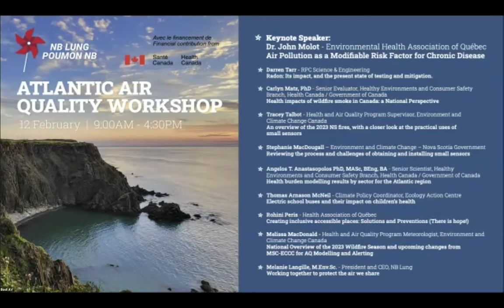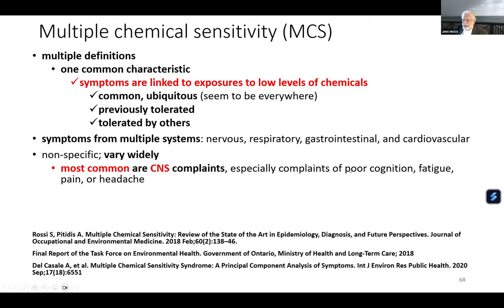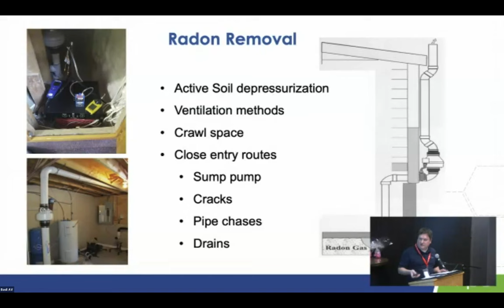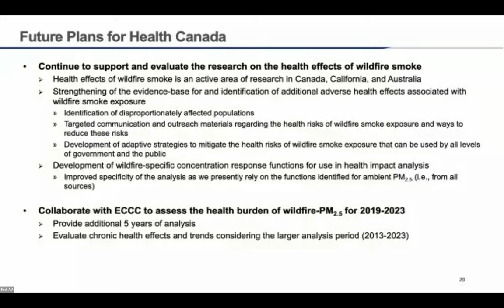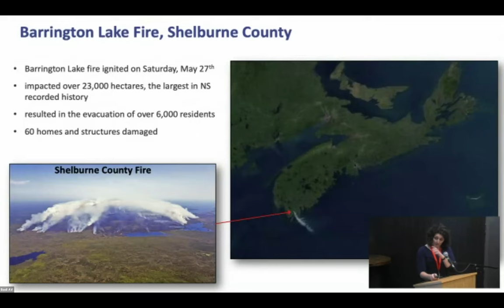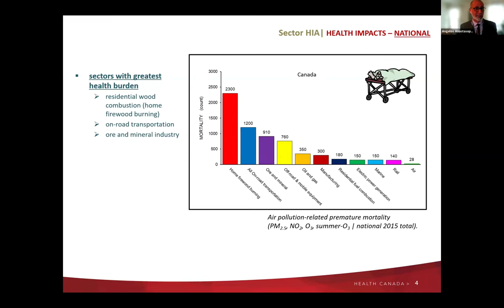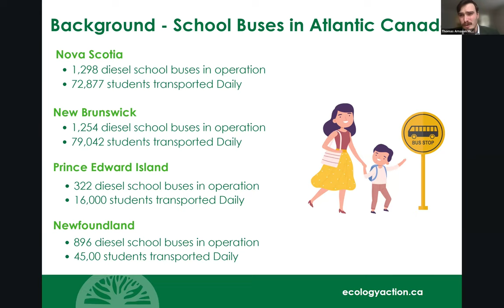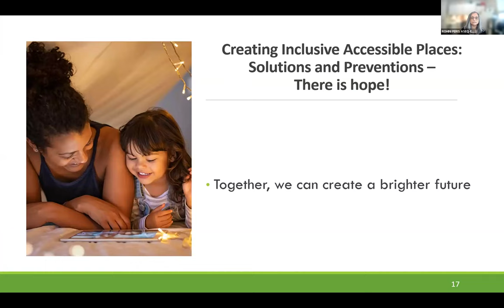Atlantic Air Quality and Health Workshop - February 2024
Bringing together members of the public with stakeholders from diverse academic, healthcare, nonprofit, and government (federal, provincial, and municipal) sectors across all four Atlantic provinces, the workshop is an exciting opportunity to learn and discuss about the health risks of poor indoor and outdoor air quality, education and awareness work and research happening in Atlantic Canada, risks due to climate change, and much more. See a full list of speakers and topics below, and learn more about NB Lung and our programs on our

1:48 - Dr. John Molot – Environmental Health Association of Québec
Topic: Air Pollution as a Modifiable Risk Factor for Chronic Disease

49:12 - Darren Tarr – RPC Science & Engineering
Topic: Radon – the impact, testing and mitigation

1:20:04 - Carlyn Matz, PhD – Sr Evaluator, Healthy Environments and Consumer Safety Branch, Health Canada
Topic: Health Impacts of Wildfire Smoke in Canada – National Perspective

1:45:07 - Melissa MacDonald – HAQ Program Meteorologist, Meteorological Services of Canada
Topic: National Overview of the 2023 Wildfire Season & Air quality Program Updates from MSC-ECCC

2:03:21 - Tracy Talbot, Health and Air Quality Program Supervisor, Environment and Climate Change Canada
Topic: An overview of the Nova Scotia Fires of 2023 with a closer look at the use of small sensors

2:19:32 - Stephanie MacDougall, Environment and Climate Change – Nova Scotia Government
Topic: An overview of the process and challenges of obtaining and installing the small sensors

2:37:53 - Angelos T. Anastasopolos, PhD, Healthy Environments and Consumer Safety Branch, Air Sectors Assessment and Exposure Science Division, Health Canada
Topic: Air quality and health impacts of transportation, industry, and residential sector sources: national trends and findings for the Atlantic region

3:11:14 - Thomas Arnason McNeil, Senior Energy Coordinator, Ecology Action Center
Topic: Air Quality & Transportation, Electric School busses & the Impact on Children's Health

3:32:15 - Rohini Peris, L’Association pour la santé environnementale du Québec
Topic: Creating Inclusive Accessible Places – solutions and preventions – there is hope!

3:52:04 - Melanie Langille, M.Env.Sc., President and CEO of NB Lung, President of Canadian Network for Human Health and the Environment
Topic: Working together to protect the air we share